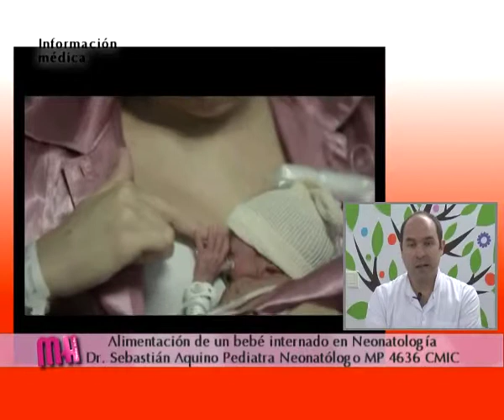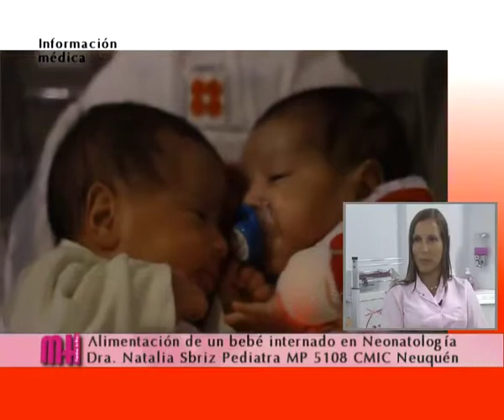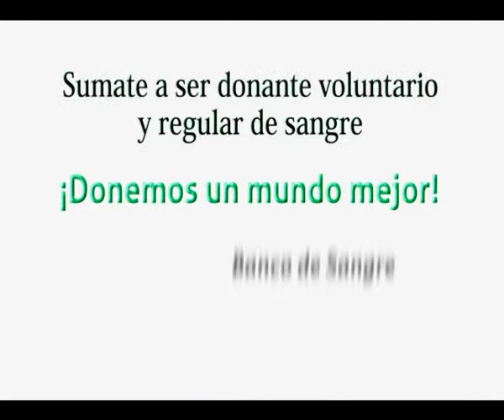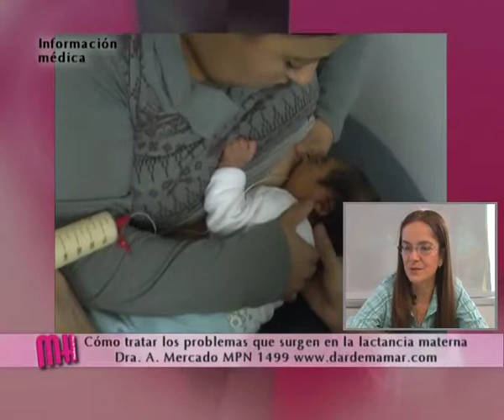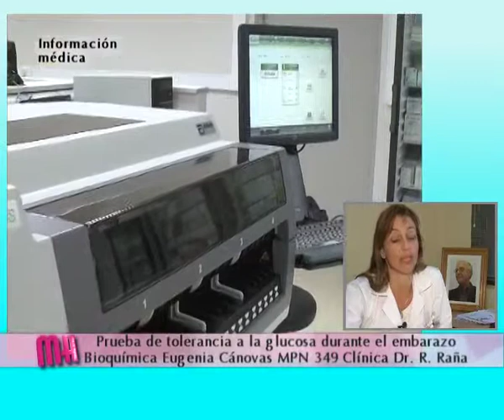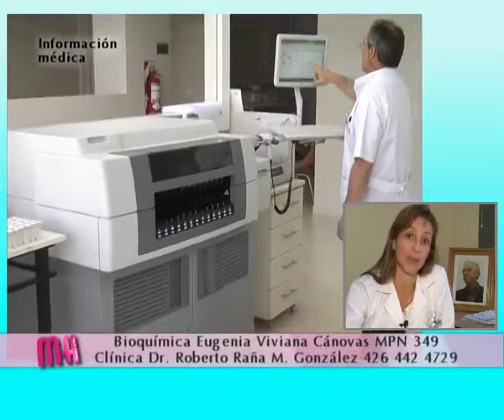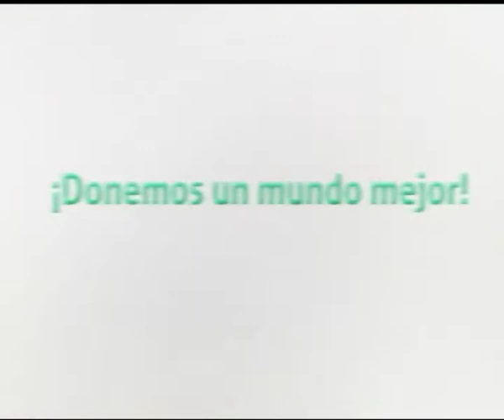la Dra. Alejandra Mercado explica cómo se realiza la consulta de lactancia desde el sector público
Neonatología: el Dr. Sebastián Aquino y la Dra. Natalia Sbriz neonatólogos del CMIC  Neuquén, explican como se realiza la alimentación de los bebés cuando está en la incubadora. El consultorio prenatal.

Lactancia materna: la Dra. Alejandra Mercado explica cómo se realiza la consulta por dificultades en la lactancia materna desde el sector público. Los problemas en los primeros días cuando el bebé demora en prenderse al pecho.

Hematología y embarazo: desde la Clínica Dr. Roberto Raña la bioquímica Eugenia Cánovas comenta cuáles son las hormonas que están involucradas en el embarazo. La prueba de tolerancia a la glucosa y el test de embarazo.

Tocoginecología: desde el CIDEM Neuquén la Dra. Ángeles Concina nos habla de la importancia de hacer una consulta preconcepcional, cuando la pareja tiene intenciones de tener un hijo.

El Dr. Pedro Sabando, especialista jerarquizado en pediatría habla sobre el rotavirus, los síntomas, la prevención y la vacuna preventiva. Es común que este virus ataque en época invernal?